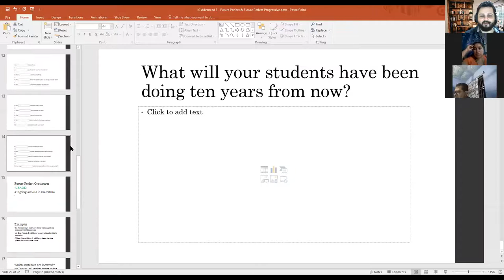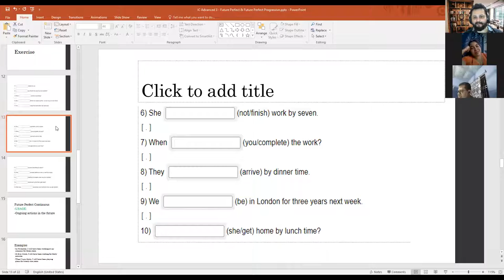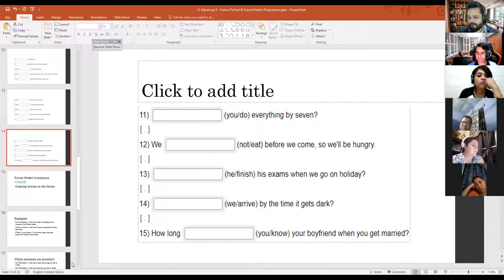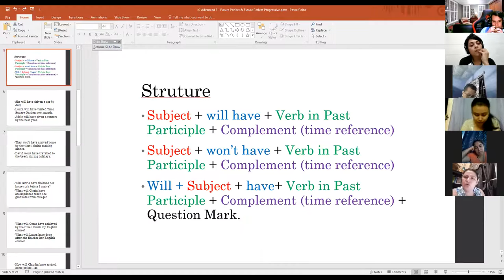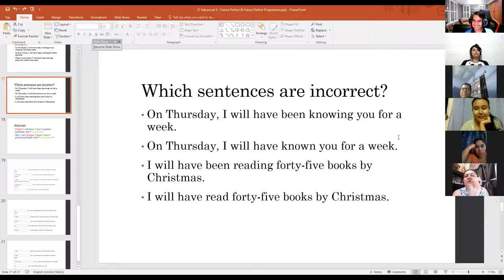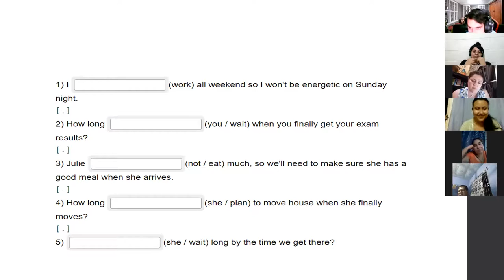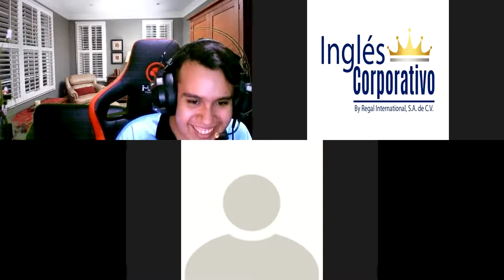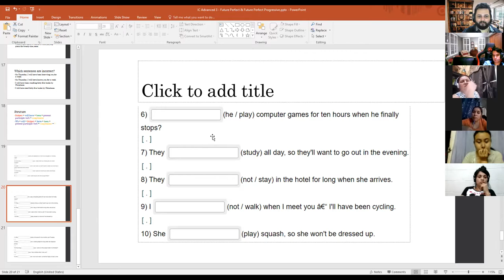Ingles Corporativo-Day 14 Future Perfect Continuous